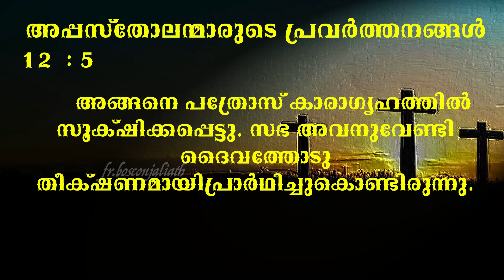സഭയിലെ ഇന്നത്തെ പ്രശ്നങ്ങൾ തീരുമോ? I CARMEL MEDIA © frboscoofficialcarmelmedia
VLOG: സഭയിലെ ഇന്നത്തെ പ്രശ്നങ്ങൾ തീരുമോ? I CARMEL MEDIA © frboscoofficialcarmelmedia
Copyright & Licenced Owned By: Fr. Bosco Njaliath O.Carm

Song Released Year/Date : 2012
Artist/Singers   : Kester, Manoj Christy, Cicily
Writing               : Baby John Kalayanthani
                            : Shaiju Kenadara
                            : Bastian
Studio     : Riyan Kochi
Recordist    : Tijo
Mixed By           : K.T Francis

Vlog:   I DAY 1 I CARMEL MEDIA © frboscoofficialcarmelmedia
Location : ANGAMALY/Karukutty
Shot Date :2021